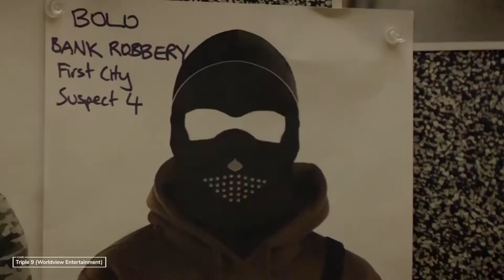10 Anthony Mackie movies and shows on Netflix: Synchronic, Outside the Wire and more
Here are nine movies and television shows starring Anthony Mackie that are currently streaming on Netflix and one that will be premiering soon. This list is perfect for a weekend binge-watch as the programs span across different genres and are of different lengths!